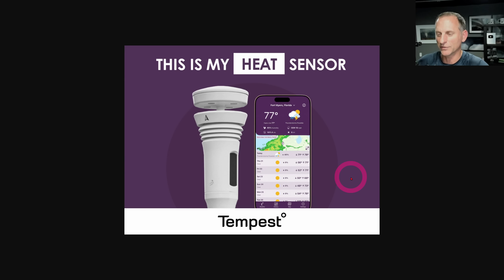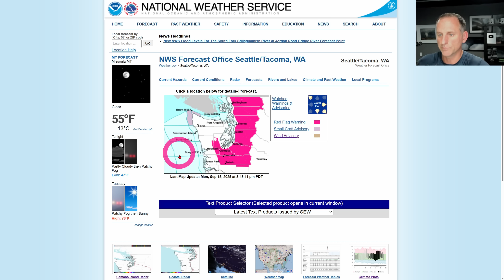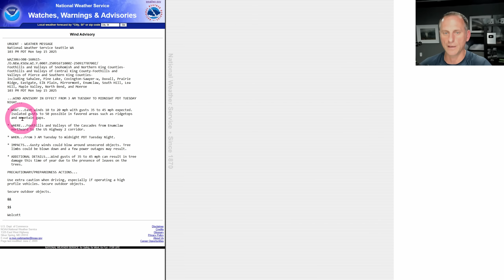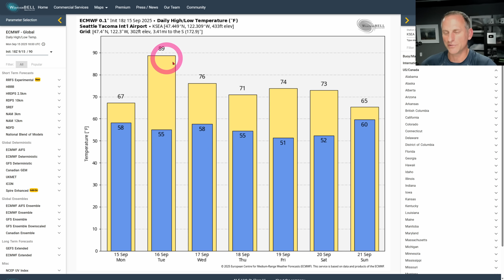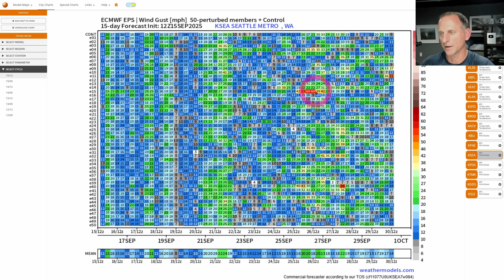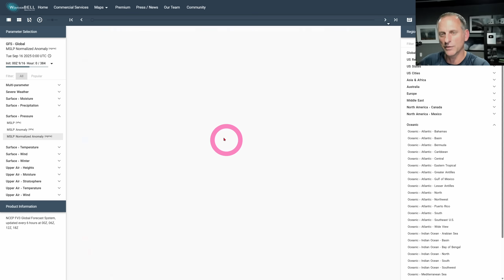PNW Weather: Strong winds, Fire Danger, and Fantasy 4cast Fun!